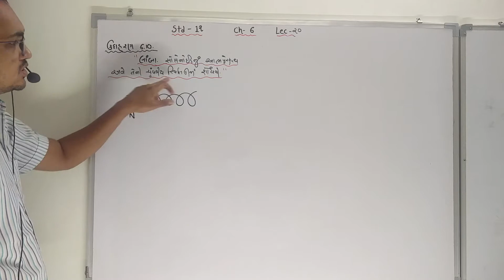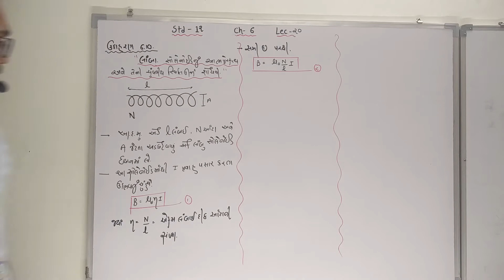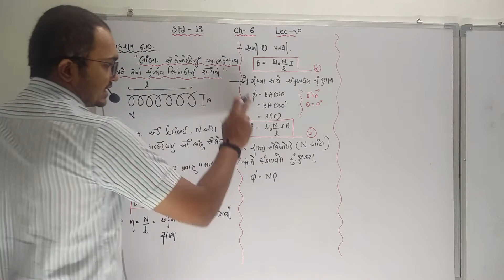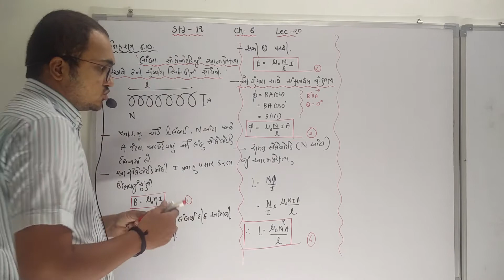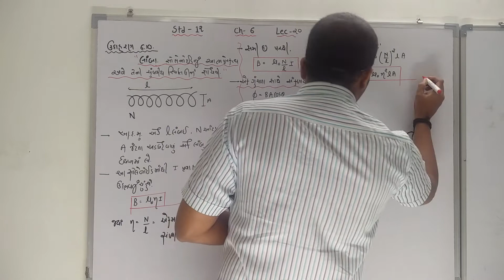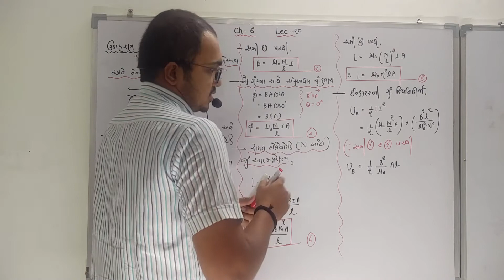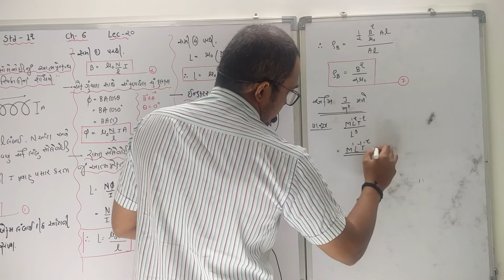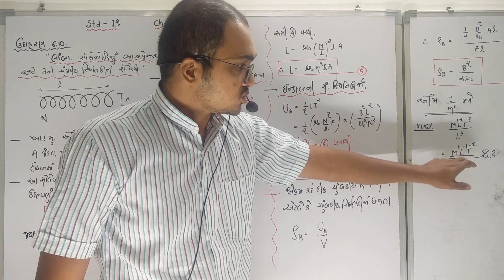12 Sci Ch 6 Lec 20 ઈન્ડકટર ની સ્થિતિઊજાઁ ઘનતા